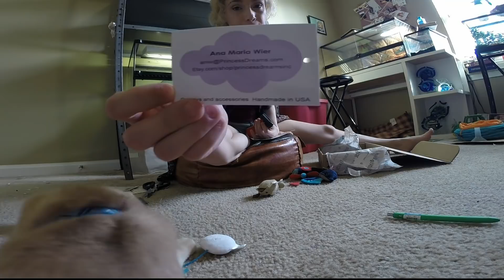February KitNipBox!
MY MEDICAL ISSUES. I have POTS Postural Orthostatic Tachycardia Syndrome, a condition that affects the autonomic nervous system (including my heart) and causes me to faint among other symptoms. It comes from EDS Ehlers Danlos Syndrome. Among other medical issues. I do have PTSD as well from childhood sexual assault that lasted over 10 years. But my fainting is related to my POTS and I can faint anytime, anywhere that I have been standing or walking too long. Basically my heart doesn't pump my blood right and it pools in my legs and I pass out.

Max was a shelter rescue and I have been training him myself.